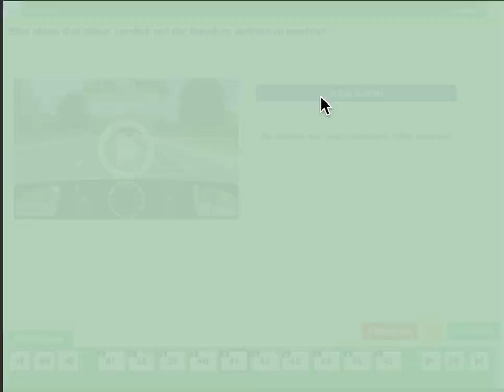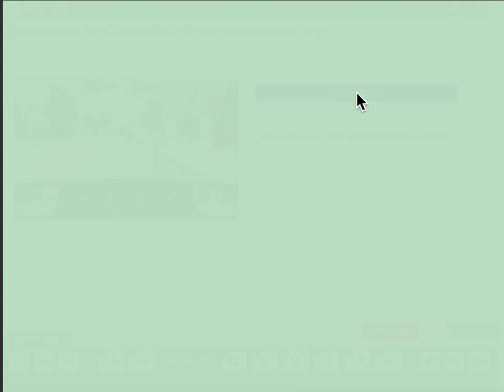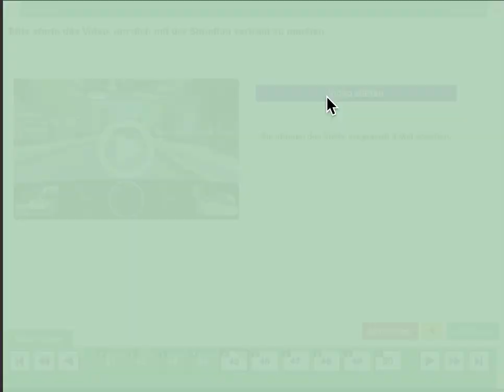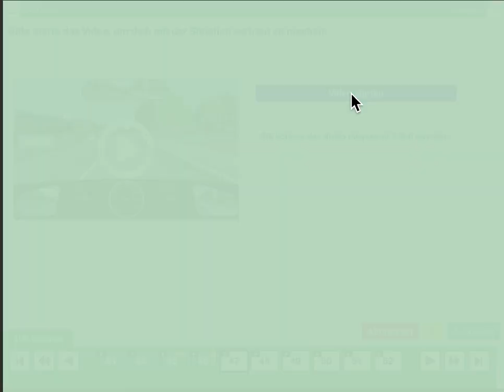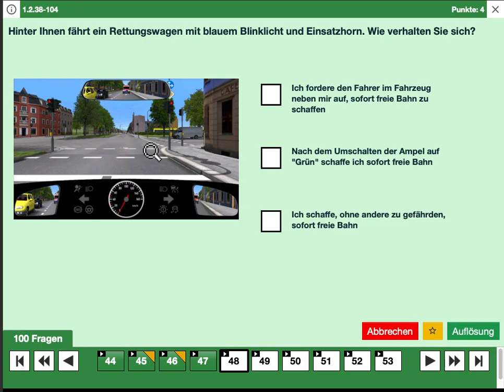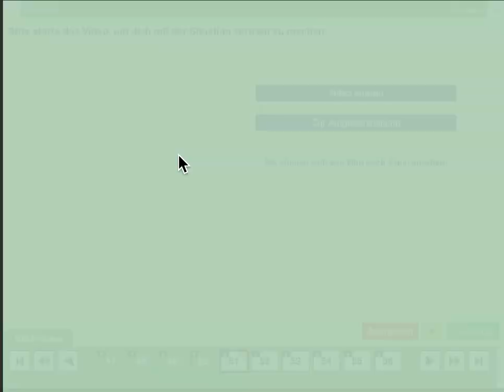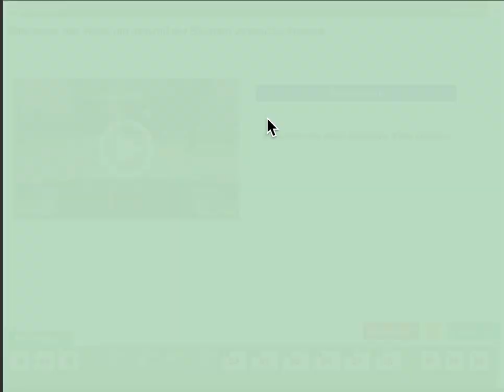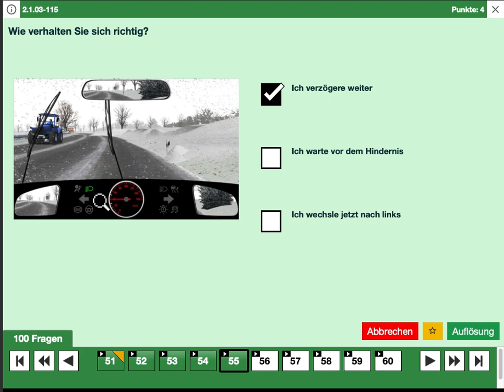Führerschein Video fragen teil 03| د ویډیويي پوښتنو دریمه برخه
Links, Resource und Quelle Deutsch lernen.
ABC Alphbetiesierungskurs:
B2 Deutsch lernen auf Pashto (Paschto):
C1 Deutsch lernen auf Pashto (Paschto):

Die Wichtigesten Deutsch-Zertifikate
telc B1 Prüfung:
Deutscht-Test für Zuwanderer:
Integrationskurs:
Orrientierungskurs:
Goethe-Institute:
DSH:
TestDaf:
Deutsche Sprachprüfung für den Hochschulzugang:

Führerschein Klasse B
Führerschein Theorie-prüfung:
Führerschein Praktische-prüfung:

Bibliothek eBook Library: